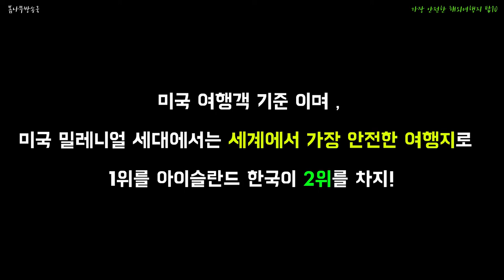가장 안전한 해외여행지 탑10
세상에서 가장 안전한 해외여행지는 어디일까?